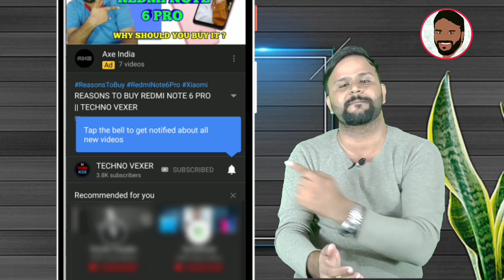REALME C11 - INDIA OFFICIAL LAUNCH DATE CONFIRMED !!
Hello friends, You are welcome in the video of TECHNO VEXER ,friends,to know about Launch Date Specifications and Price of Realme C11 Please  watch this video till the end and never feel shy to add your queries in comment box and please give your valuable comments what you think about them.

नमस्ते ‌दोस्तों, TECHNO VEXER के नए विडीयों में आपका स्वागत है, दोस्तों Realme C11 के Launch Date, Specifications और Price के बारे में जानना है तो ये विडीयों अंत तक देखें |

VIDEO HIGHLIGHTS:
00:12- VIDEO STARTS

Friends You also  can follow me on:
दोस्तों यहां आप मुझे फाॅलो भी कर सकते हैं:

धन्यवाद